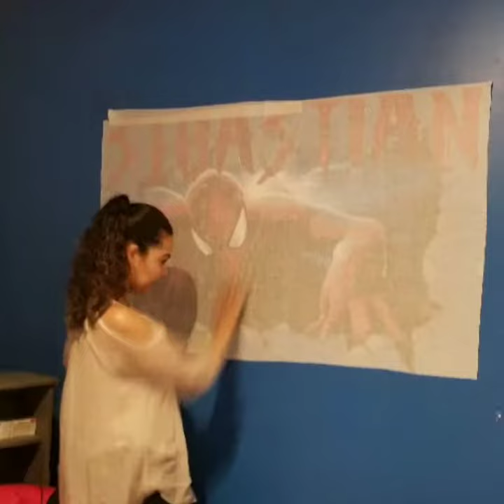El cuarto del sebis